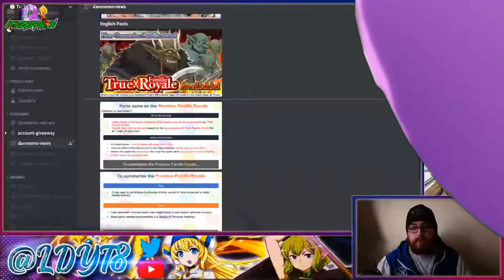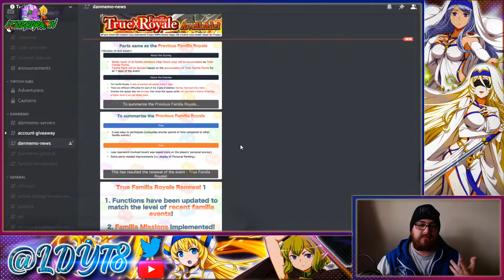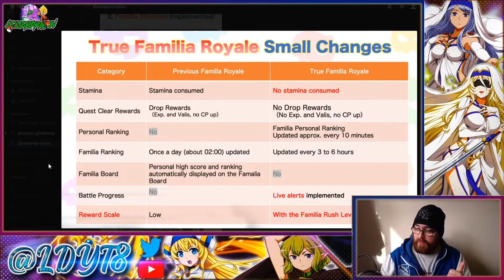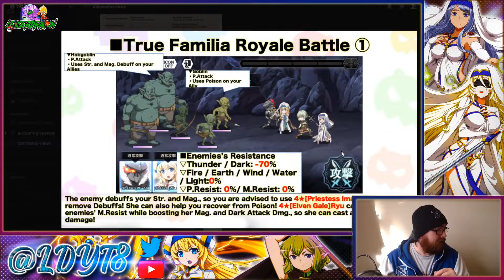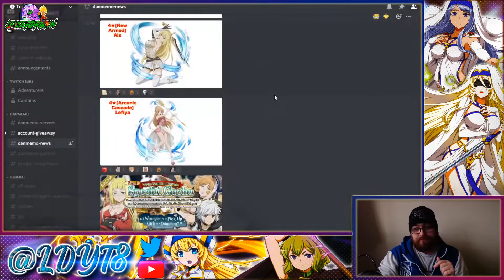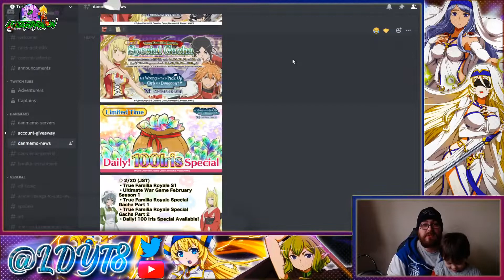Live stream news,True Familia Royale, New event, characters and more! / Danmachi Memoria Freese 2020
Live stream ended an we have new!